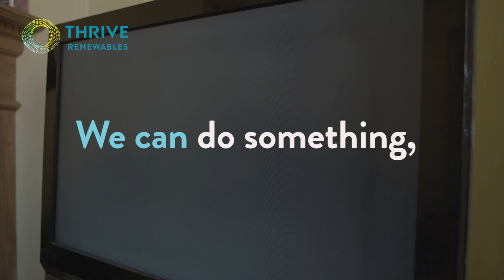Celebrating wind power at Caton Moor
Wind energy will help power the transition to a net zero emissions future and deliver economic growth. This film celebrates the difference wind power has made to a rural community.